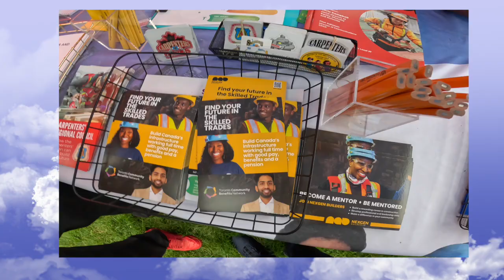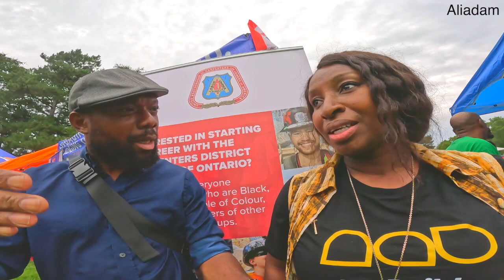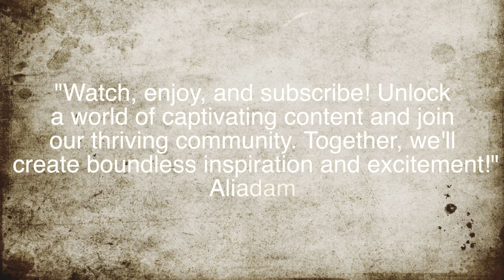Carpentry: Nationwide training transforms individuals into skilled entrepreneurs. EP1.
Empowering Lives, One Community at a Time:
Explore the intersection of construction and community empowerment in this insightful interview. Discover how our passion for industrial relations and construction projects translates into tangible benefits for individuals and their families.Rokhaya Gueye.